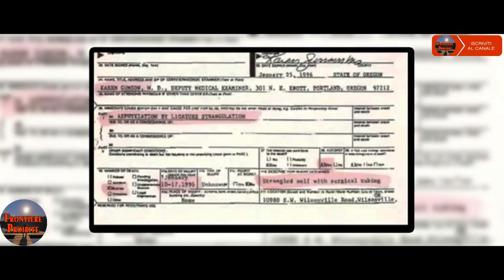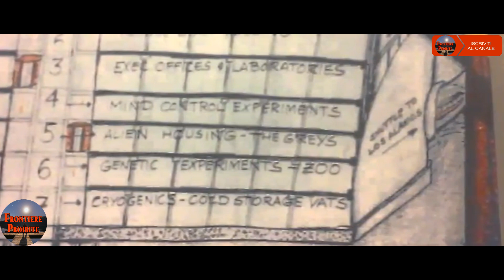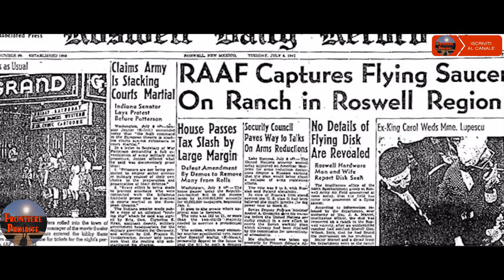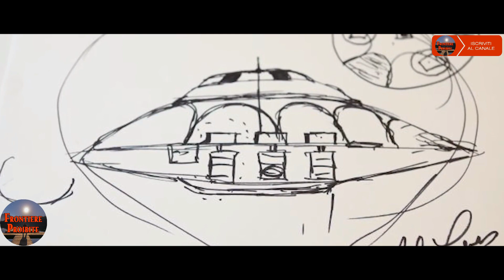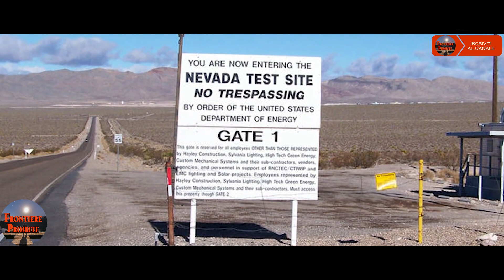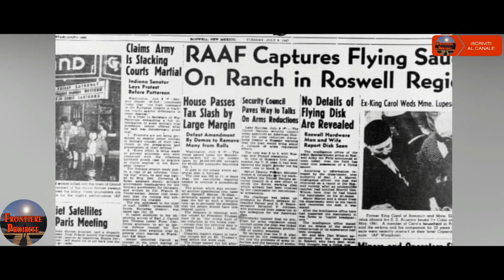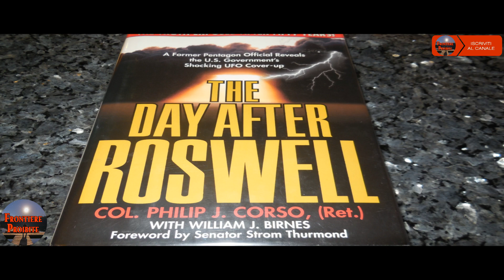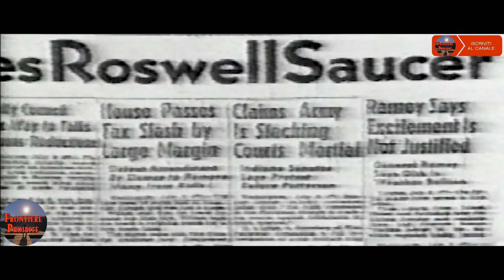Episodio 63 REVEALERS: i Rivelatori, gli Ufo e le verità nascoste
Blue Planet Project: il controverso documento sulla realtà aliena
La verità spesso si nasconde tra le righe, e le storie che vi racconterò sono ormai parte integrante dell’ufologia mondiale, ma sono anche vicende umane; a qualcuno appariranno come racconti fantastici, altri sapranno cogliere qualche particolare indizio, benvenuti nel mondo dei Revealers.
SUPPORTA IL CANALE CON UNA DONAZIONE PAYPAL CLICCANDO IL SEGUENTE LINK, NESSUNA COMMISSIONE O COSTO AGGIUNTIVO, OPPURE DIRETTAMENTE UTILIZZANDO SU PAYPAL LA MAIL